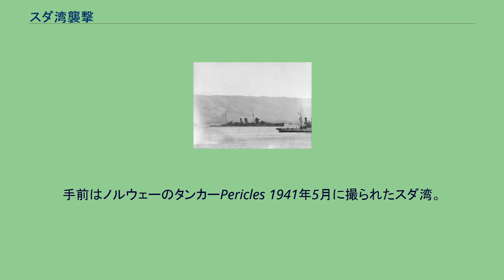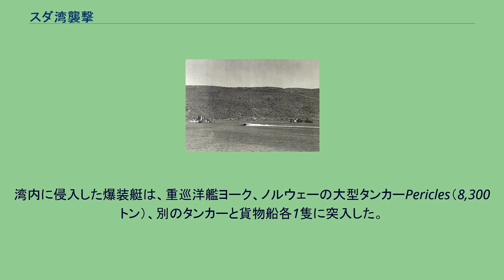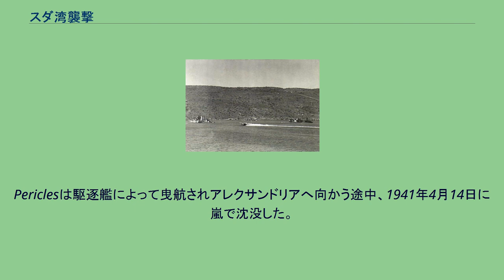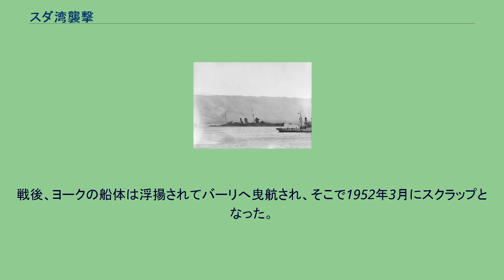スダ湾襲撃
スダ湾襲撃（スダわんしゅうげき）は、1941年3月26日にイタリア海軍が小型艇によりクレタ島のスダ湾（en:Souda Bay）を襲撃した事件である。
1941年5月に撮られたスダ湾で放棄されたヨーク。
手前はノルウェーのタンカーPericles 1941年5月に撮られたスダ湾。
左側で着底しているのが「ヨーク」。
手前の水上機はショート・サンダーランド 1941年3月25日夜、イタリア海軍のセラ級駆逐艦「フランチェスコ・クリスピ」、「クインティノ・セラ」が3隻ずつ爆装艇MASを搭載してレロス島から出撃した。
爆装艇は艇内に300kgの爆薬を搭載しており、艇を目標への衝突コースに乗せた後衝突して爆発する前に乗員は脱出するというものであった。
航空偵察によりスダ湾には多数の艦船が停泊していることが発見されていた。
スダ湾で連合国軍の活動が継続的に行われていることから、数か月前にスダ湾が目標に選ばれていた。
3月25日23時30分、スダ湾沖で一人乗りの爆装艇が駆逐艦から発進した。
湾内に侵入した爆装艇は、重巡洋艦ヨーク、ノルウェーの大型タンカーPericles（8,300トン）、別のタンカーと貨物船各1隻に突入した。
3月26日4時46分、ヨーク中央部に2隻が命中した。
艦後部の破口からそれぞれボイラー室と弾薬庫に浸水し、爆発により乗員2名が死亡した。
艦尾が沈み込んだヨークは沈没を避けるために浜辺に故意に座礁させた。
Periclesも大破着底した。
残り2隻はイタリア側資料によると共に沈没したとされるが、イギリス側資料によると残りの爆装艇は命中しなかったとされる。
爆装艇の操縦者は6名全員が捕虜となった。
空襲を受けているとの勘違いにより、対空砲火があがった。
Periclesは駆逐艦によって曳航されアレクサンドリアへ向かう途中、1941年4月14日に嵐で沈没した。
動けないヨークは、着底後も枢軸軍からの空襲を受けており、対空砲火を上げて抵抗していたが、やがて5月下旬には主砲以下の火器を破壊されて無力化された。
ドイツ軍によってクレタ島が占領される前に乗員の手によって22日には主要部に爆弾を仕掛けて破壊された。
戦後、ヨークの船体は浮揚されてバーリへ曳航され、そこで1952年3月にスクラップとなった。
^ 1st - 31st MARCH 1941 - in date, ship/unit & name order